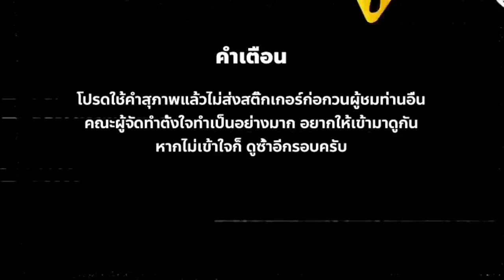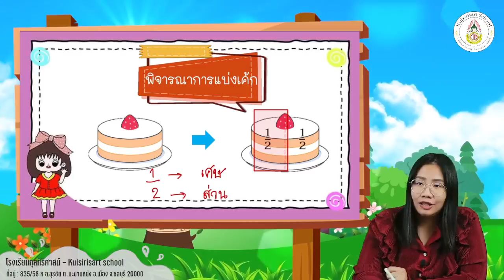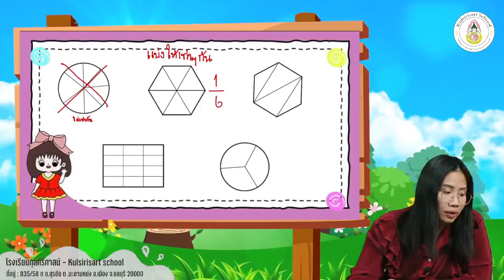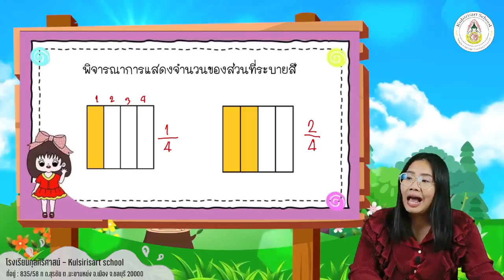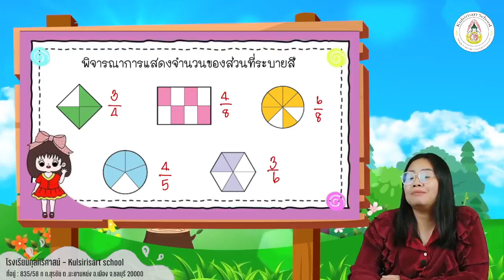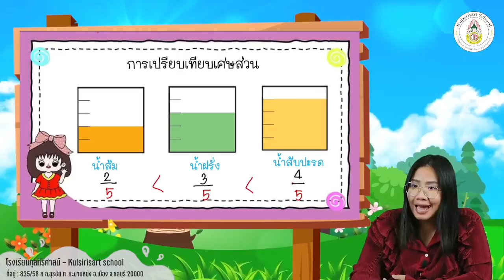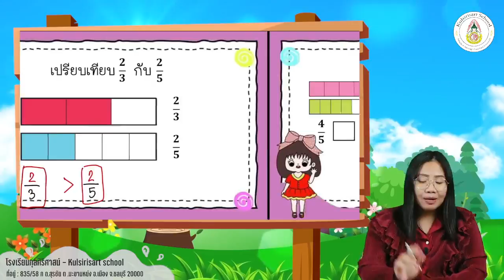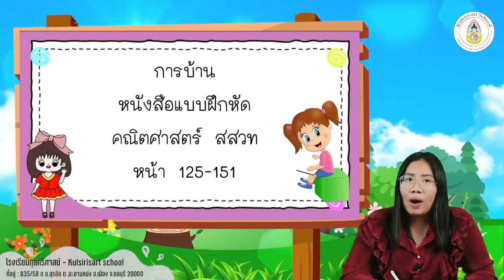Kulsirisart School - Learn From Home 3 - คณิตศาสตร์ ป.3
สตรีมสดเมื่อวันที่ 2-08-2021
เรื่อง..การเขียนและการเปรียบเทียบเศษส่วน